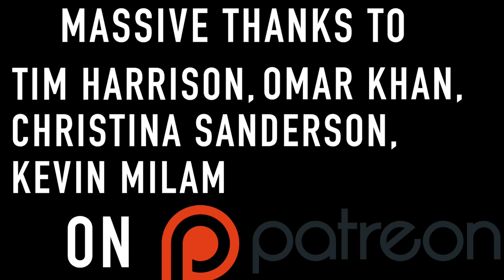PRS 594 hollow body II & PRS The Paul - Head To Head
Was a pure joy to jam with my friend Michael Palmisano from GuitarGate again in the Private Room at PRS room at NAMM where we got to jam with the lovely new PRS 594 Hollow body II & the new PRS The Paul.